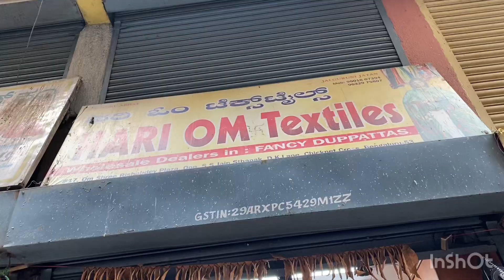Bangalore Chickpet wholesale Duppata Shop| WhatsApp shopping & Courier Available